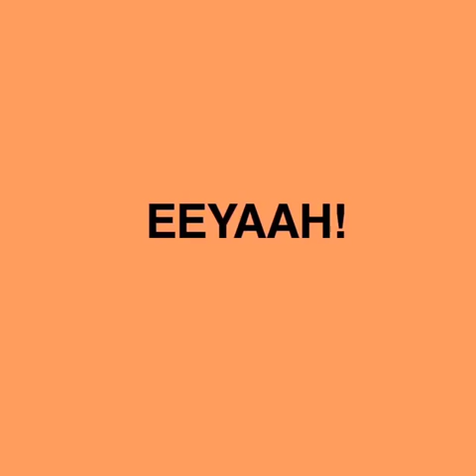Kanye West Sounds